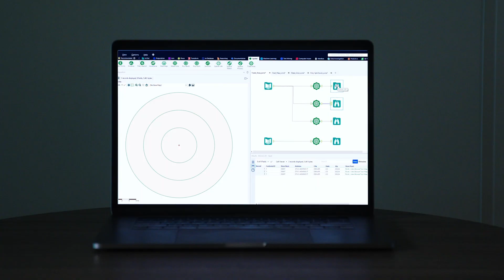Data jobs at Publix.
Discover why Publix is a great place for data analysts and scientists to work.

Publix is the largest employee-owned supermarket chain in the United States, and we just keep growing. As part of our mission to be the premier quality food retailer in the world, we always aim to provide exceptional service to our customers. Publix: where shopping is a pleasure.